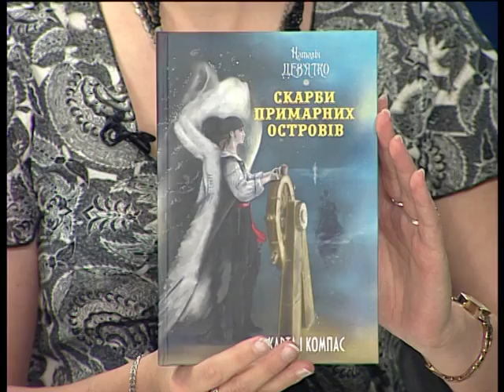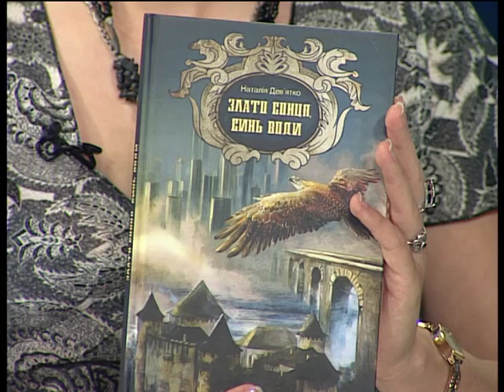Книги Натальи Девятко вошли в школьную программу по внеклассному чтению